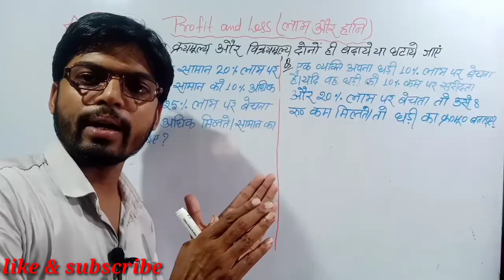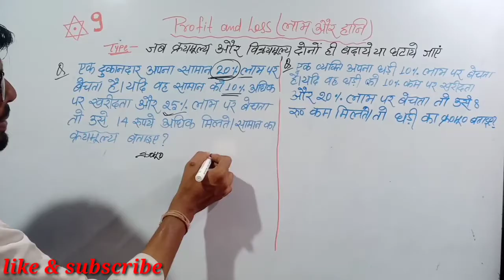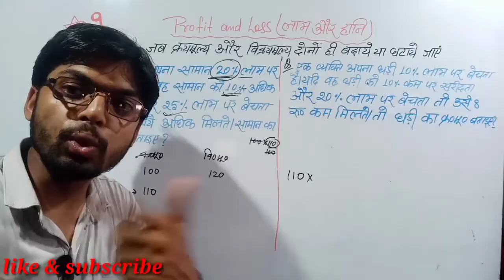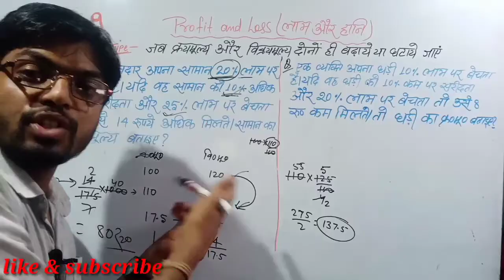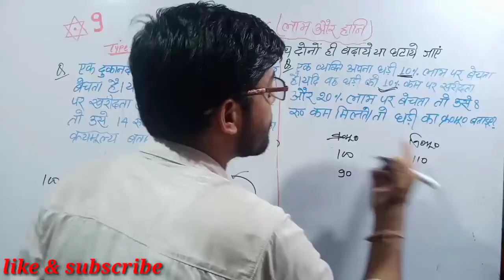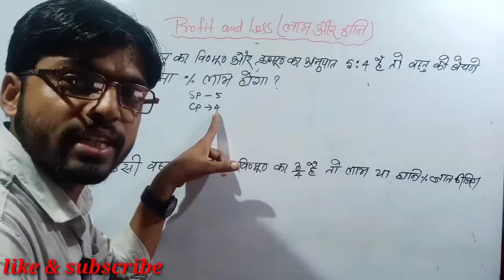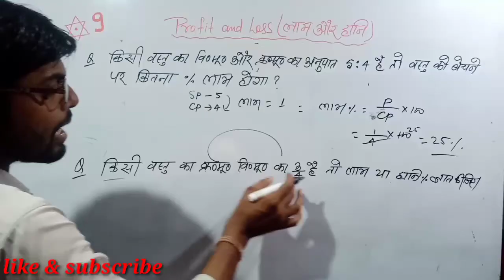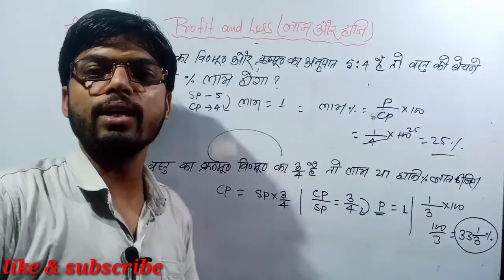PROFIT & LOSS (लाभ और हानि)-09 दो बार क्रय मूल्य विक्रय मूल्य में कमी और वृद्धि वाले प्रश्नों का हल